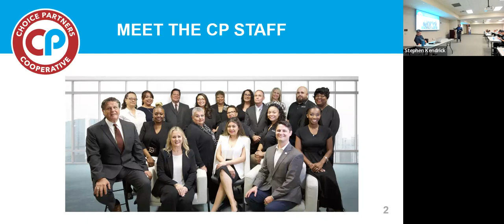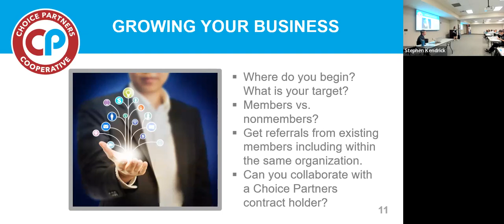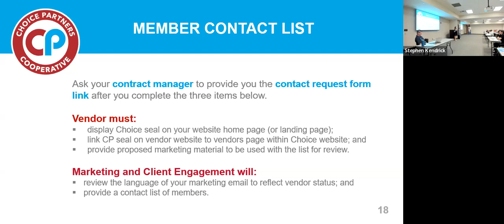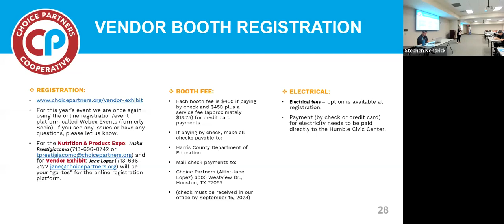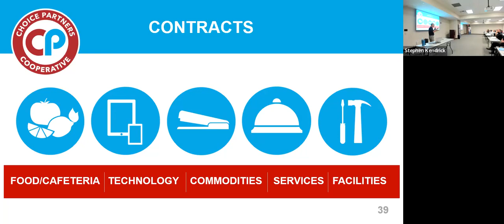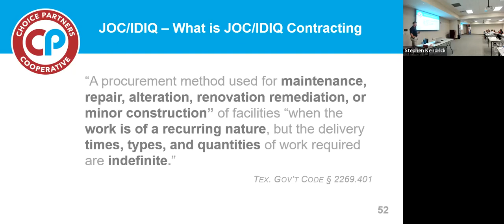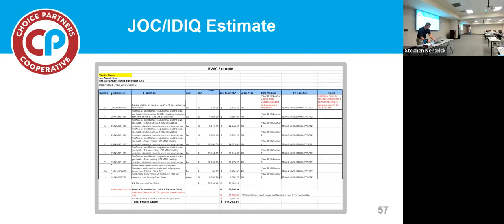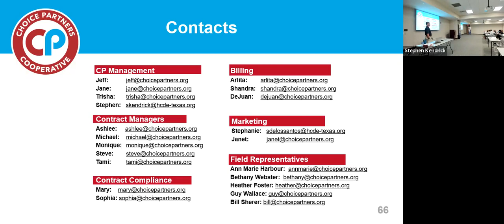Vendor Orientation - Sept. 12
Are you an awarded vendor? Come join us to learn more about what it means to have an awarded contract with Choice!